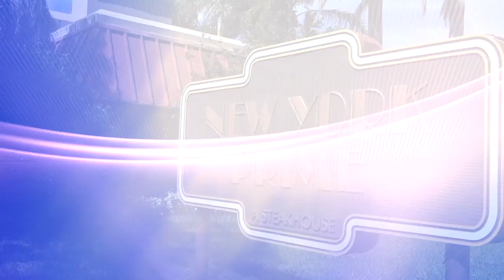The Greek Podcast - Episode 65